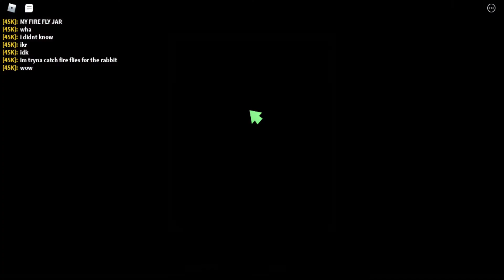Speed Running my own maps in Robot 64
woah an actual video?
1ST map: ~M-AAgQf/fwABAAAAAAA-AAXngVWHACAAAAAAA-ACgPf8f0A6AEA0AAAAA-AIgRf+fQAEAEAEAAAAA-AIgKf+e5AKAEAEAAAAA-AAgNgDe4ASAAAAAAA-AAgHgDe5ASAAAAAAA-ADfRgCe6BOAEAEAAAAA-ADfRgCeyBMAEAEAAAAA-ADfrgCe6AEAEAEAAAAA-AAfsgCe2AUAAAAAAA-AAfTgCe2AUAAAAAAA-AAe7gCe2AUAAAAAAA-ALfRf/e2BMAEAEAAAC1CmBZAA-AJekfse2AEAsAKESAAAAB-AEdyfPe1BGAcAEAAAAAAAAAAA-AAdJe5ezAgAAAAAAA-AAcRe5e2AgAAAAAAA-AAcqf1e0AtAAAAAAA-ABb5fDe1AJAAAAAAA-AAcPfDe3ANAAAAAAAD/D/AA-ADcGfGfCAMASAOAAAAA-ADcJfGelAMASAOAAAAA-ADbsfGekAMASAOAAAAA-ADbsfGfEAMASAOAAAAA-AAbffGexAEAAAAAAA-AAbUfGexAEAAAAAAA-AAarfGewAEAAAAAAA-AAbAf1eyAtAAAAAAA-ADa6fWezAEAEAEAAAAA-ASb5fJe1AEAEAEAAAD4D4D4AAAAAA-ASb5fJe1AEAEAEAAAD4D4D4AAAAAA-ASb5fJe1AEAEAEAAAD4D4D4AAAAAA-ASb5fJe1AEAEAEAAAD4D4D4AAAAAA-ASb5fJe1AEAEAEAAAD4D4D4AAAAAA-ASb5fJe1AEAEAEAAAD4D4D4AAAAAA-ASb5fJe1AEAEAEAAAD4D4D4AAAAAA-ASb5fJe1AEAEAEAAAD4D4D4AAAAAA-ASb6fJe1AEAEAEAAAD4D4D4AAAAAA-ASb5fJe1AEAEAEAAAD4D4D4AAAAAA-ASb5fJe1AEAEAEAAAD4D4D4AAAAAA-ASb5fJe1AEAEAEAAAD4D4D4AAAAAA-ASb5fJe1AEAEAEAAAD4D4D4AAAAAA-ASb5fJe1AEAEAEAAAD4D4D4AAAAAA-ASb5fJe1AEAEAEAAAD4D4D4AAAAAA-ASb5fJe1AEAEAEAAAD4D4D4AAAAAA-ASb5fJe1AEAEAEAAAD4D4D4AAAAAA-AScSe9e1AEAEAEAAAD4D4D4AAAAAA-ABZ9fLexAMAAAAAAA-AAaWfOezAUAAAAAAA-AAaMfOetAUAAAAAAA-AAZufOetAUAAAAAAA-AAZkfOe1AUAAAAAAA-AAZ4e7erAUAAAAAAA-AAaDe7e1AUAAAAAAA-AAaDfke2AUAAAAAAA-AAZ5fkesAUAAAAAAA-AAZkfOe1AUAAAAAAA-AAZtfceyAUAAAAAAA-AAZ4f+evAUAAAAAAA-AAaNf+euAUAAAAAAA-AAZsf+e0AUAAAAAAA-AAZ/gSe1AUAAAAAAA-AHYlfLevBUAEAQAAAAA-AIXefLeBAmAEAwAAAAA-AAZNfOe2AUAAAAAAA-AAYTfOewAUAAAAAAA-AAZMfOepAUAAAAAAA-AAYSfOeqAUAAAAAAA-AAY9fOesAUAAAAAAA-AAY8fOezAUAAAAAAA-AAYyfOepAUAAAAAAA-AAYxfOesAUAAAAAAA-AJYnfQe5BQAIACAAAAAAB-AAYnfOe0AUAAAAAAA-AAYmfOevAUAAAAAAA-AAYnfOeqAUAAAAAAA-AJYnfQejBQAIACAAAAAAB-AAYgfOeyAUAAAAAAA-AAYXfOeoAUAAAAAAA-AAYXfOetAUAAAAAAA-AAYYfOe0AUAAAAAAA-AAYGfOeyAUAAAAAAA-AAYGfReyAUAAAAAAA-AAYGfVeyAUAAAAAAA-AAYGfYeyAUAAAAAAA-AAYGfaeyAUAAAAAAA-AAYrfWe4ASAAAAAAA-AAYqfWejASAAAAAAA-AAXefYdzAhAAAAAAA-AAXcfydrAkAAAAAAAOW!-AAXcfydrAkAAAAAAAOW!-AAXbfydaAkAAAAAAASTOP!!-AAXbfydMAkAAAAAAAGRRRR-ASXafzavASACEeAAAD4D4D4AAAAAA-AAXcf2chAkAAAAGMAWHAT U GET ROBOT!!-AAXTf2cqAKAAAAAAA-AAXZf2cqAKAAAAAAA-AAXff2cqAKAAAAAAA-AAXkf2cqAKAAAAAAA-AAXkf7cqAKAAAAAAA-AAXef7cqAKAAAAAAA-AAXZf7cqAKAAAAAAA-AAXTf7cqAKAAAAAAA-AAXTgAcrAKAAAAAAA-AAXYgAcrAKAAAAAAA-AAXegAcqAKAAAAAAA-AAXkgAcqAKAAAAAAA-AAXqgbcHAtAAAAAAA-AAXpf/cPAJAAAAAAA-AAXJf6boADAAAAAAAAA-AAXqf6cDADAAAAAAAAA-AAXqf6cAADAAAAAAAAA-AGXTf3caAEAEAEAAAAA-AGXWf3cbAEAEAEAAAAA-AGXaf3cbAEAEAEAAAAA-AGXdf3cbAEAEAEAAAAA-AGXif3cbAEAEAEAAAAA-AGXgf3cbAEAEAEAAAAA-AGXgf+cbAEAEAEAAAAA-AGXif6caAEAEAEAAAAA-AGXcf6cbAEAEAEAAAAA-AGXdf6cbAEAEAEAAAAA-AGXcf6cbAEAEAEAAAAA-AGXUf6ccAEAEAEAAAAA-AGXYf6ccAEAEAEAAAAA-AGXYf6ccAEAEAEAAAAA-AGXUf/ccAEAEAEAAAAA-AGXZf/ccAEAEAEAAAAA-AGXcf/cXAEAEAEAAAAA-AGXhf/caAEAEAEAAAAA-AGXUf/caAEAEAEAAAAA-AGXQf/caAEAEAEAAAAA-AGXYf/caAEAEAEAAAAA-AAXHgbbsAtAAAAAAA-AAXZf6bVAGAAAAAAA-ASXhgHWEAaAMAUAAAD4D4D4AAAAAA-AZXigQWDAgAEAaAAACrD/CUAA-AAXUf2b1AUAAAAAAA-AAXbf2b1AUAAAAAAA-AAXif2b2AUAAAAAAA-AAXTf2bAAUAAAAAAA-AAXZf2a/AUAAAAAAA-AAXff2bAAUAAAAAAA-AAXif2bAAUAAAAAAA-AAXTf2axAUAAAAAAA-AAXZf2ayAUAAAAAAA-AAXef2ayAUAAAAAAA-AAXif2ayAUAAAAAAA-AAXff2aoAUAAAAAAA-AAXaf2aoAUAAAAAAA-AAXWf2aoAUAAAAAAA-AAXhf2amAUAAAAAAA-AAXif2aTAUAAAAAAA-AAXdf2aSAUAAAAAAA-AAXYf2aSAUAAAAAAA-AAXUf2aSAUAAAAAAA-AAXUf2aCAUAAAAAAA-AAXYf2aCAUAAAAAAA-AAXdf2aCAUAAAAAAA-AAXif2aCAUAAAAAAA-AAXZf2acAUAAAAAAA-AAXZf6acAUAAAAAAA-AAXZf+acAUAAAAAAA-AAXZgBacAUAAAAAAA-AAXZgEacAUAAAAAAA-AAXhf2Z6AUAAAAAAA-AAXdf2Z1AUAAAAAAA-AAXZf2ZwAUAAAAAAA-AAXVf2ZqAUAAAAAAA-AAXcf2ZkAUAAAAAAA-AAXZf2ZmAUAAAAAAA-AAXgf2ZgAUAAAAAAA-AAXdf2ZdAUAAAAAAA-AAXaf2ZaAUAAAAAAA-AAXWf2ZYAUAAAAAAA-AAXTf2ZVAUAAAAAAA-AAXXf2ZSAUAAAAAAA-AAXbf2ZOAUAAAAAAA-AAXff2ZLAUAAAAAAA-AJXnf1avAEAEDqAAAAAAB-AJXOf1axAEAEDqAAAAAAB-AAgqgBfhAJAAAAAAA-AAgqgBfhAJAAAAAAA-AAgqgBfhAJAAAAAAA-AAgqgBfhAJAAAAAAA-AAgqgBfhAJAAAAAAA-AAgqgBfhAJAAAAAAA-AAgqgBfhAJAAAAAAA-AAgqgBfhAJAAAAAAA-AAgqgBfhAJAAAAAAA-AAgqgBfhAJAAAAAAA-AAgqgBfhAJAAAAAAA-AAgqgBfhAJAAAAAAA-AAgqgBfhAJAAAAAAA-AAgqgBfhAJAAAAAAA-AAgqgBfhAJAAAAAAA-AAgqgBfhAJAAAAAAA-AAgqgBfhAJAAAAAAA-AAgqgBfhAJAAAAAAA-AAgqgBfhAJAAAAAAA-AAgqgBfhAJAAAAAAA-AAgqgBfhAJAAAAAAA-AAgqgBfhAJAAAAAAA-AAgqgBfhAJAAAAAAA-AAgqgBfhAJAAAAAAA-AAgqgBfhAJAAAAAAA-AAgqgBfhAJAAAAAAA-AAgqgBfhAJAAAAAAA-AAf7gBfkAHAAAAAAA-AAf8gBfqAGAAAAAAA-AAgAgBfnAmAAAAGSAtry this map with gears-